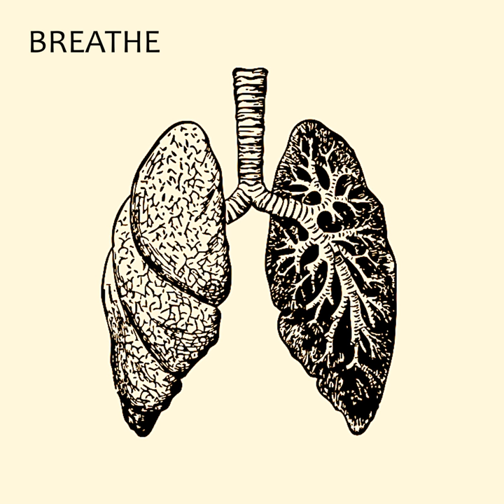Breathe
Breathe · Lou Adams

Composer  Lyricist: Lewis Rutherford
Songwriter: Lewis Rutherford